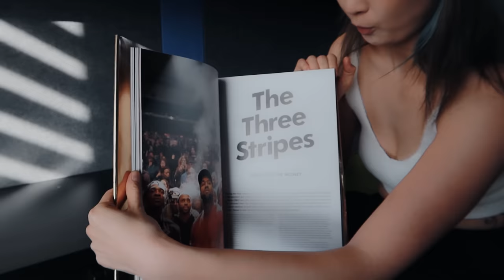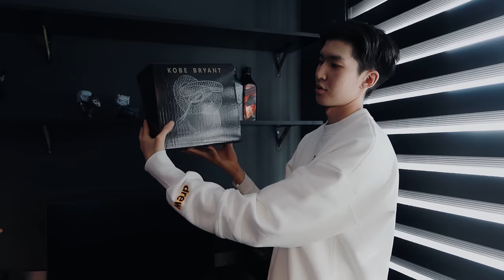Home office tour (Pc set-up, Sneaker, Music room)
Видёонд дурьдсан зvйлс:

интерьер дизайнер Бэк

Photo by Cozie

абажур-

туузан хөшиг-

пүүзний хайрцаг-Taobao

Ikea гэрэл-Taobao

бусад сандал, буйдан зэрэг зүйлсийг доорх влогны unboxing бичлэгнээс үзээрэй-

—Oффис өрөөтэй холбоотой влогууд

Жижиг өрөөний тохижилт эхэллээ( Our office room )

Анх удаагаа интерьерийн зураг гаргуулж үзлээ( Bekk Amaze design) pt 2

Оффис өрөөний unboxing📦 (jinchin)

-Видёонд ашигласан дуу

[ T U T O R I A L ] BiNTAGE - 집어치워 (Feat. SABO, RIPELY)

INSTAGRAMS

INSTAGRAMS